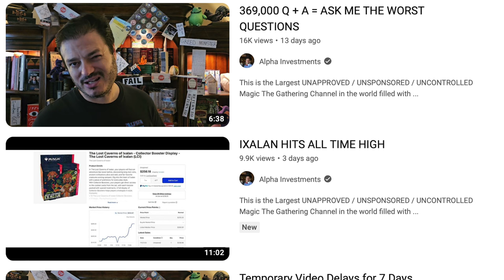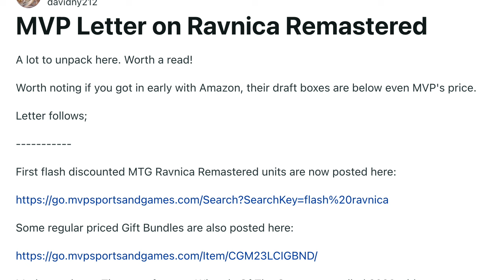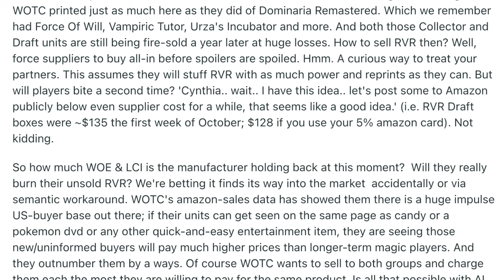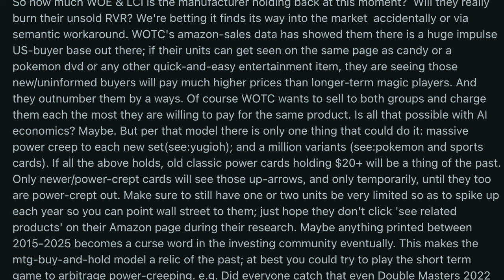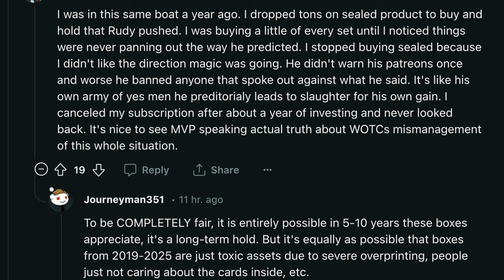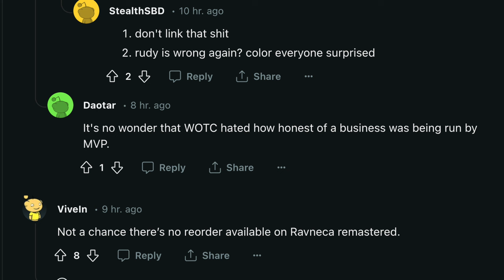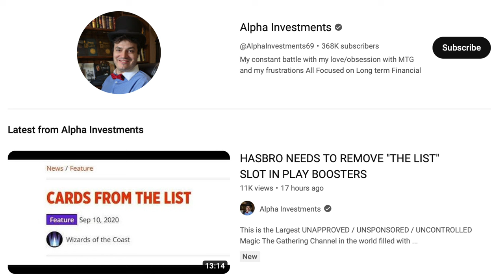Alpha Investments Sold Timmy False Dreams to Become Millionaires